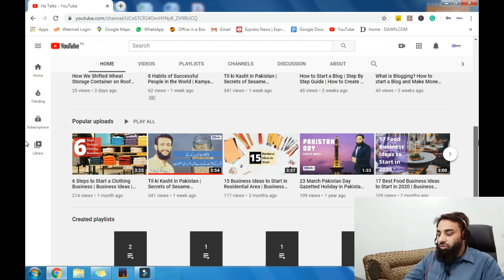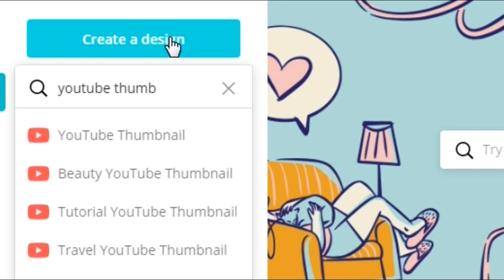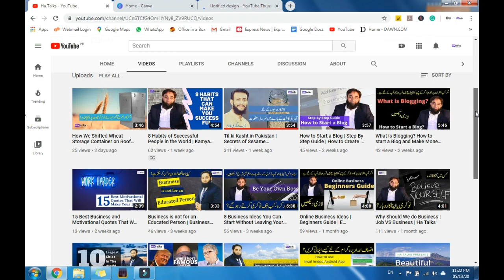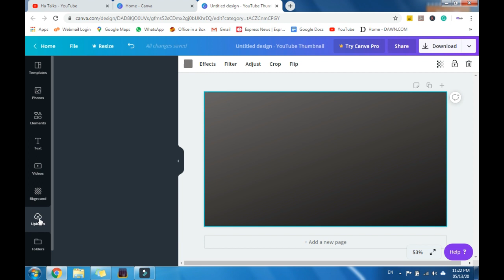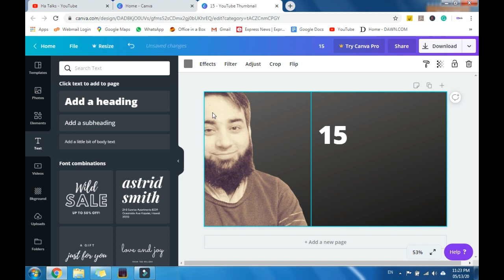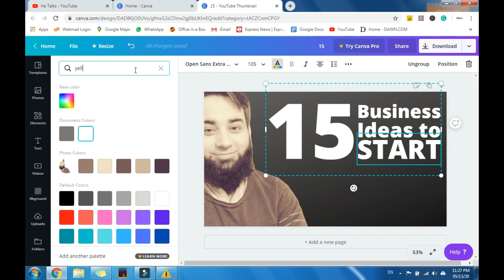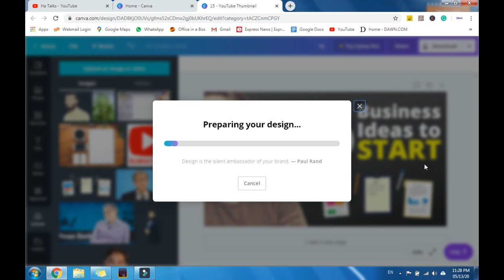How to Create a Youtube Thumbnail | Design a Thumbnail without Photoshop | Ha Talks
In this video, I have told that How to create a professional-looking thumbnail for your youtube channel. Even if you don't use adobe photoshop, you can still design a professional thumbnail by using canva.